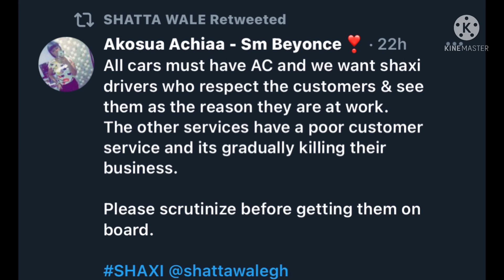Unbelievable 🔥✅See how A Lady haS Felt inlove with Shatta Wale because of his SHAXI TAXI(Shatta Rea